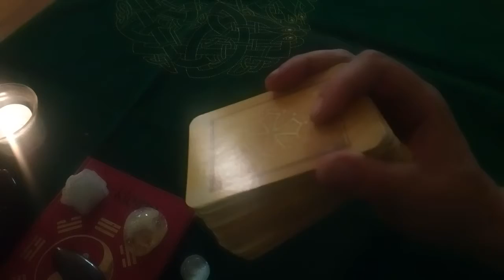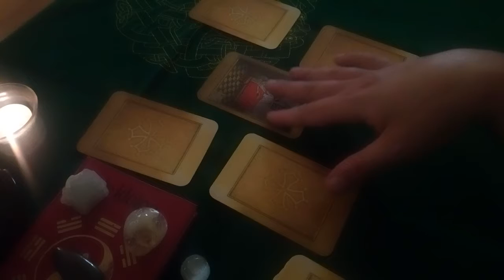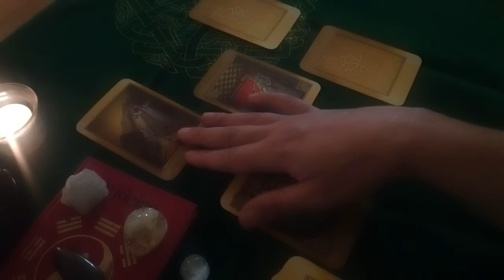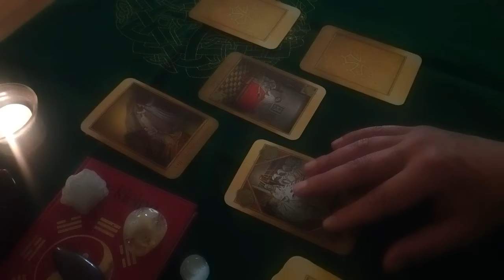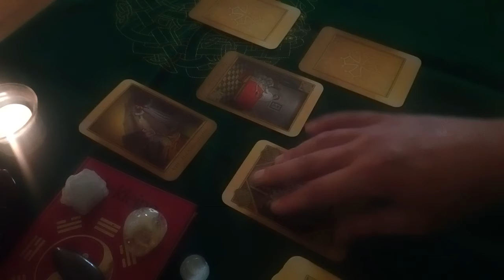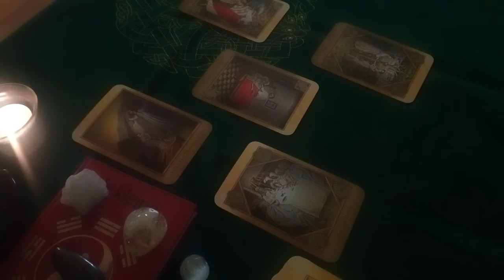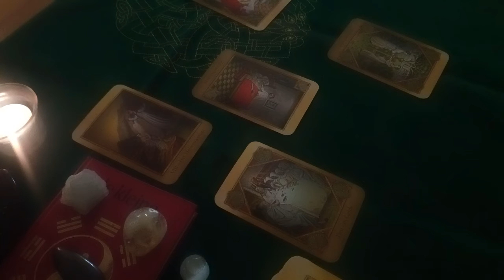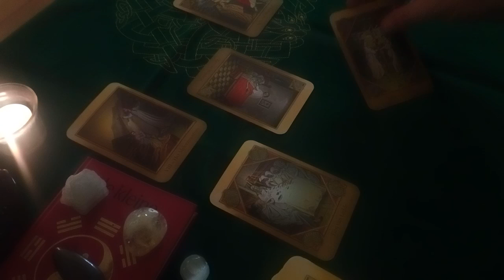Scorpio 2019 Equinox Reading